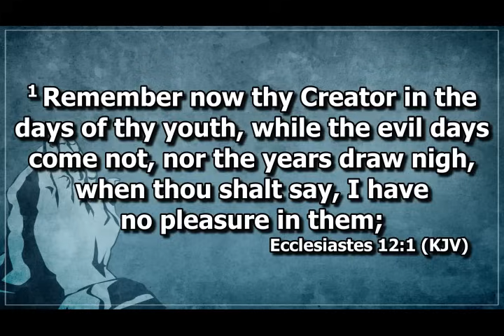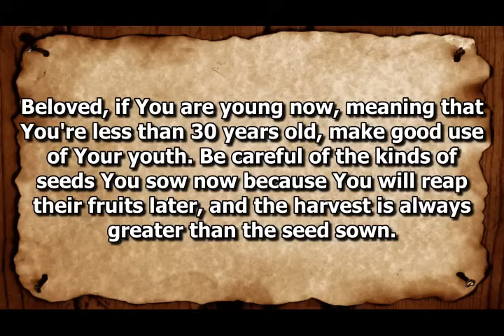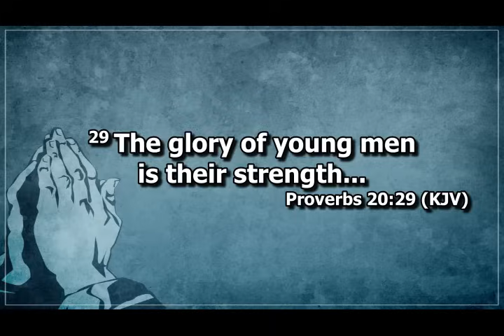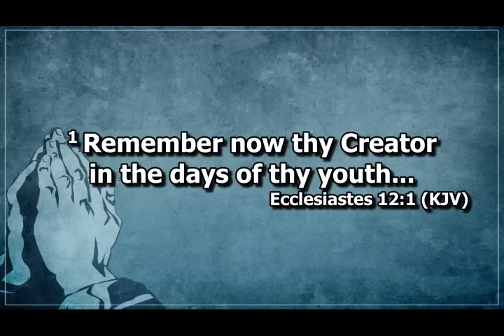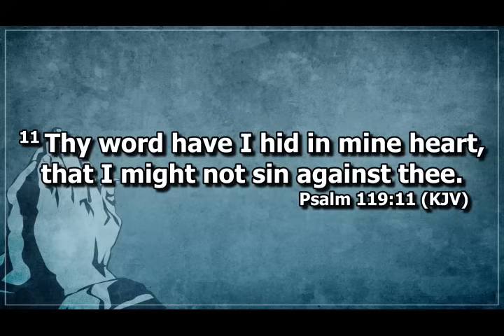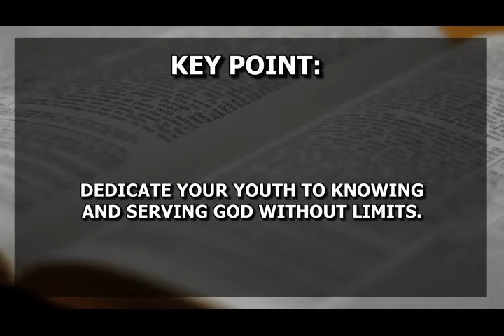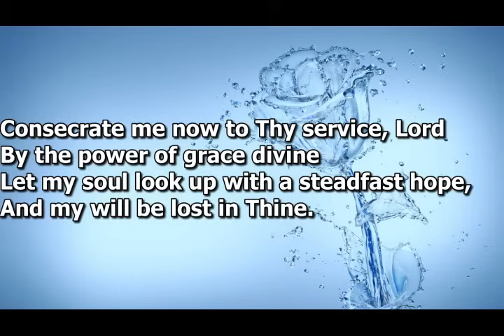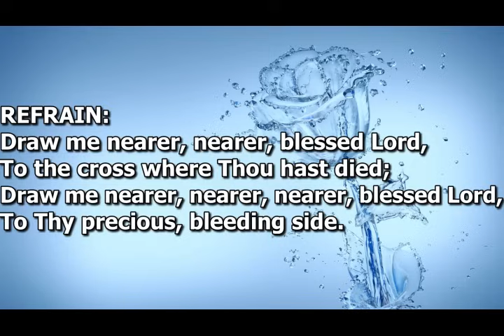Open Heavens Devotional For Friday 19-04-2024 by Pastor E.A. Adeboye (Your Morning)